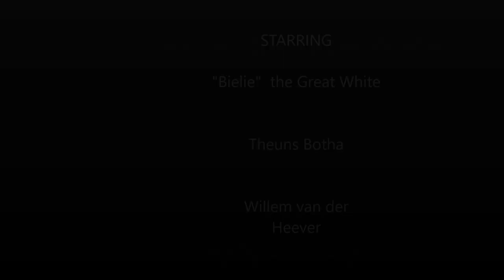Great White Tests Kayak Anglers' Nerves - Jukin Media Verified (Original)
Great White Shark circles and bumps kayak anglers while fishing off Hartenbos. Estimated at around 4m long, the shark seemed way too curious and made it his mission to do a thorough investigation...at the  cost of the anglers' comfort.